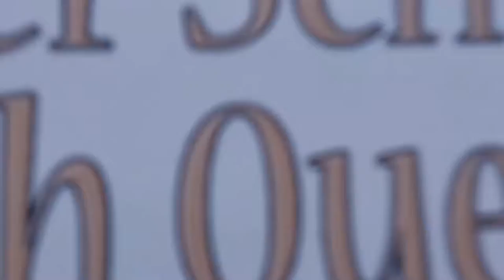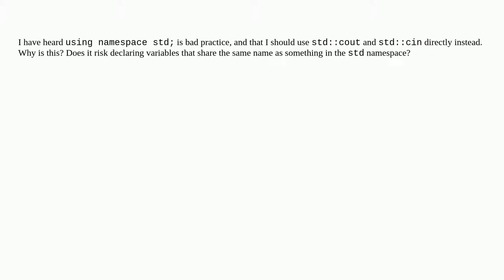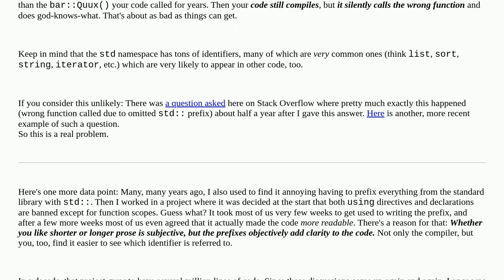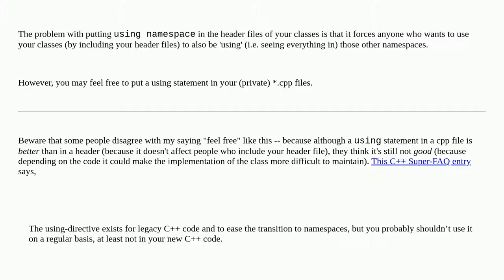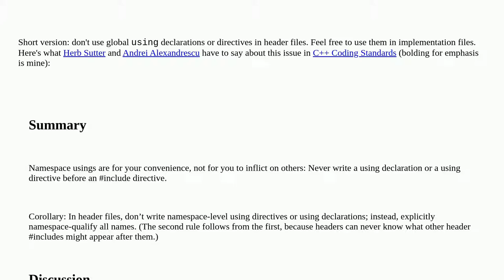Why is "using namespace std;" considered bad practice?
A special thanks goes out to the community

  using-directives c++ namespaces std c++-faq